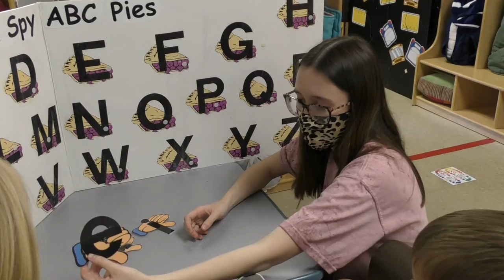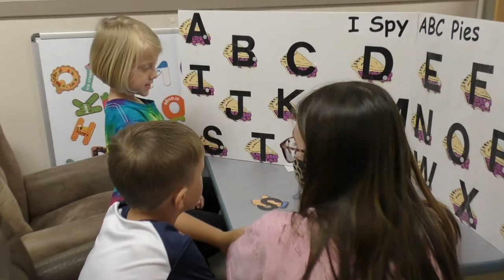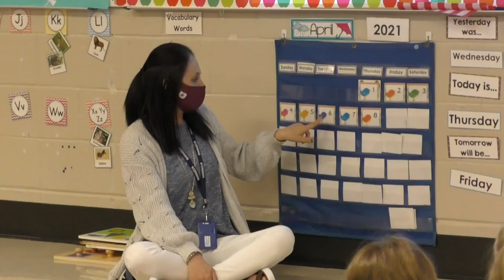ICC, The W sign Early Childhood Education memorandum